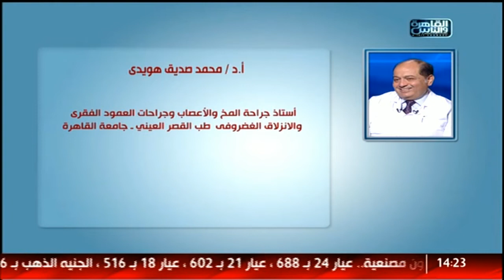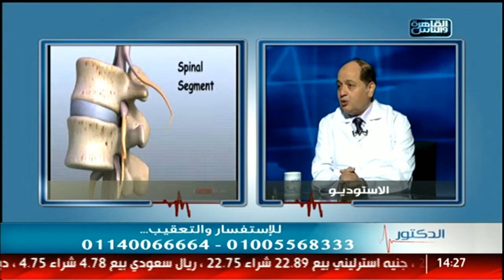الدكتور | علاج الغضروف المرتجع وفشل جراحة الإنزلاق الغضروفي مع دكتور محمد صديق هويدى